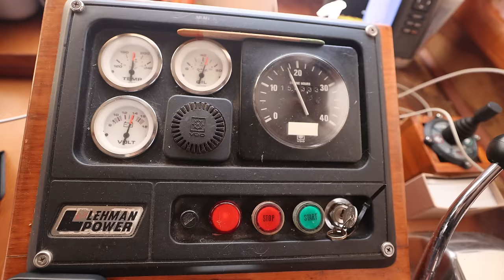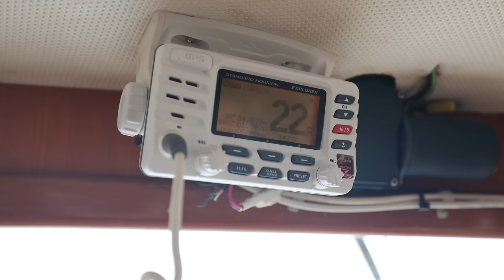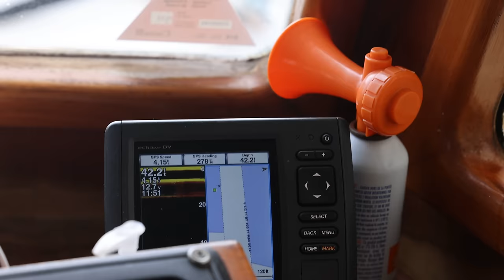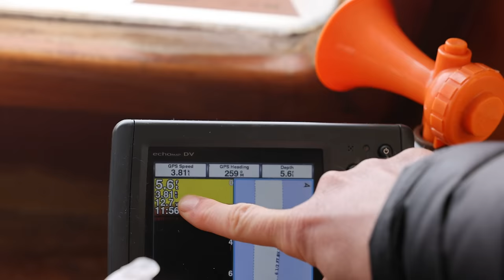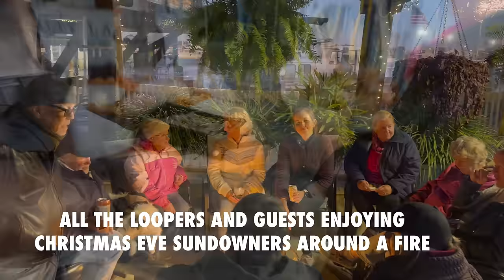Finishing the Midwest Rivers (and what makes the Great Loop special)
When we left Chicago in mid-September, we were excited about starting the Mid-West Rivers portion of America's Great Loop. We didn't know what to expect, but we knew it would be something new, which excited us. After 2,000 miles and cruising through many states and different waterways, we can honestly say we loved this section of the loop. From the large industry, wildlife, and amazing destinations, we would cruise here again! Ending in Mobile, Alabama, we get to celebrate this massive achievement with family and the other Loopers also wrapping up this section. Spending these moments with community are what make the Loop truly special, as we are all in it together.

🎥 Episode #387 | Filmed from December 22nd to December 26th
🇺🇸 America's Great Loop | Big Briar Creek, Alabama
GREAT LOOP EXPENSE REPORTS
 💰 Find out how much the Great Loop Costs
HOW TO LOCK
🔒 Learn how to lock a boat
OUR ANCHOR
⚓️ 65 lbs of A Good Night Sleep